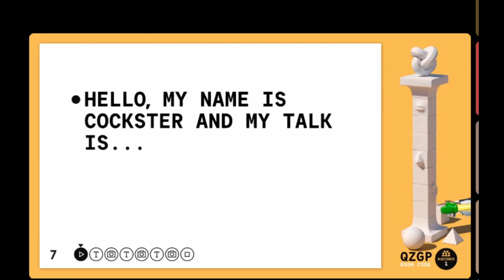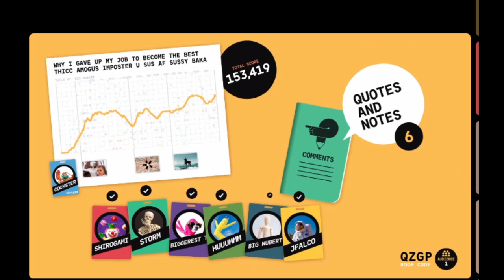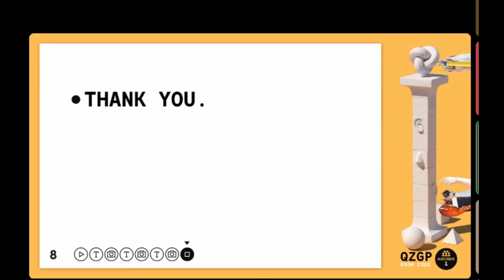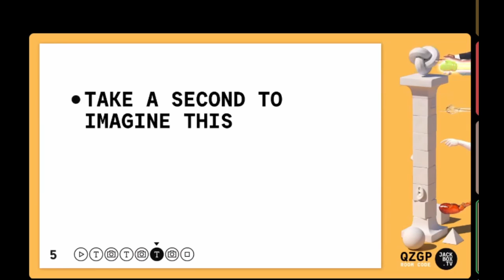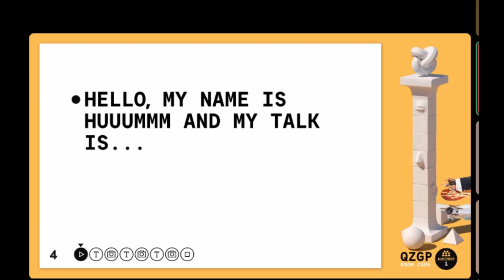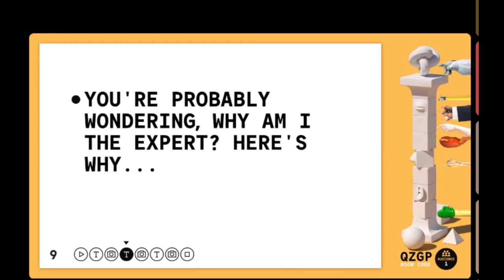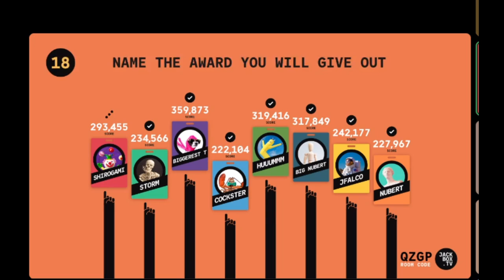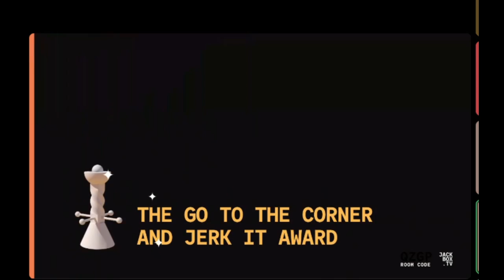Talking Points - Sus AF Sussy Bakka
Sus!!!